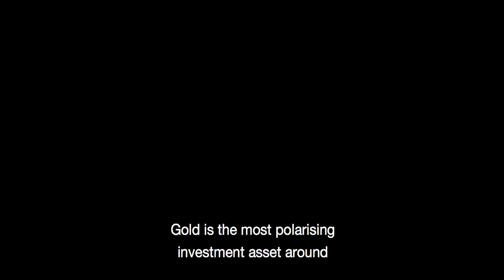This is why movie stars and conspiracy theorists want to buy gold ahead of a market crash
Should you buy gold ahead of a market crash? Here is a good reason why you should buy gold ahead of a possible 2020 market crash.

SECURE YOUR SPOT NOW: Limited free registration to The Gold Mania Summit, Nov 6th. Discover a little-known but effective way to trade gold in a rising bull market.

Follow The Daily Reckoning Australia On

Please keep this guide for future reference. A copy is available from us on request or can be downloaded from our If you do not understand anything in it, or require more information, please feel free to contact us

IMPORTANT:

We provide general financial product advice only. The advice published by Agora Financial Australia has been prepared without taking into account your objectives, financial situations or needs. Before acting on our recommendations, you should consider their appropriateness to your specific investment objectives, financial situation and needs. If you are uncertain as to what your objectives and needs are, you should contact a financial adviser or stockbroker who is licensed to provide you with personal financial product advice.